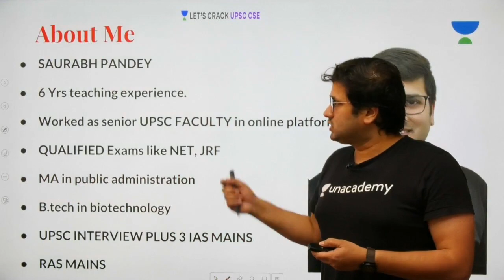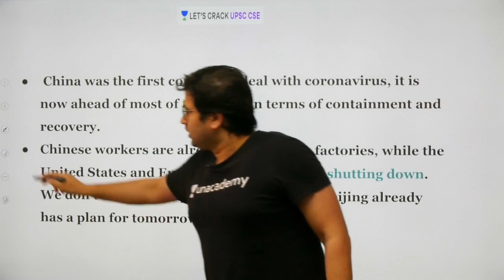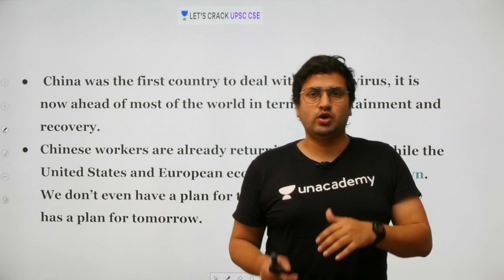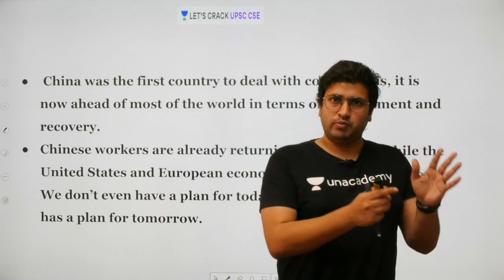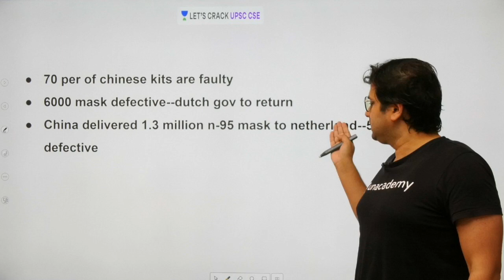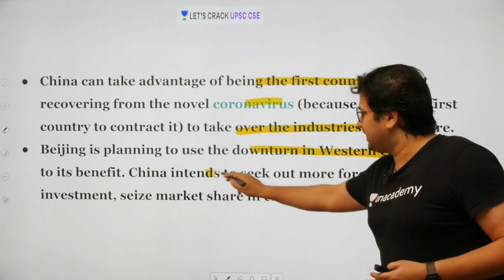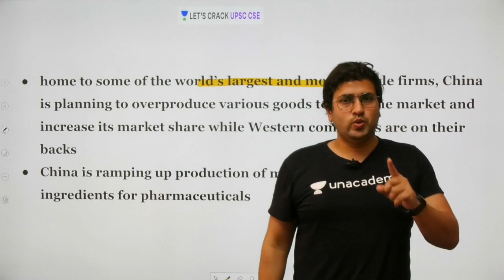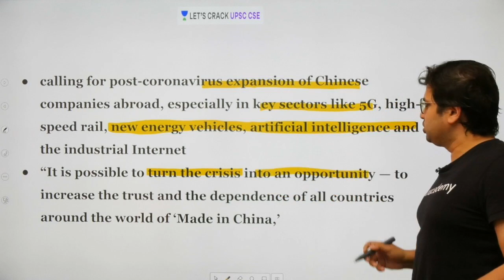China's Coronavirus Business Model | Crack UPSC CSE/IAS 2020 | Saurabh Pandey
In this video lecture, Saurabh Pandey discusses China's Coronavirus Business Model. The aspirants are advised to watch the entire video lecture for better understanding.

Unacademy Subscription Benefits:

1. Learn from your favorite teacher
2. Dedicated DOUBT sessions
3. One Subscription, Unlimited Access
4. Real-time interaction with Teachers
5. You can ask doubts in the live class
6. Limited students
7. Download the videos & watch offline